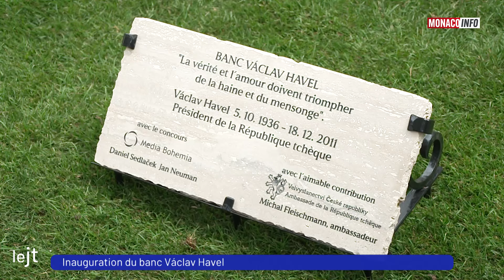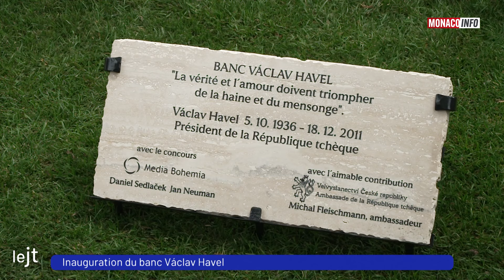Le 18:30 - Édition du dimanche 2 juin 2024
Le JT de la rédaction de Monaco Info présenté par Christophe Pacaud. Toute l’actualité de la Principauté de Monaco. Au sommaire :

Sébastien USCHER, accompagnateur au changement et intervenant du Green Shift Festival nous parle de l’opération nettoyage des plages faite ce matin et du Green Shift Festival qui se tiendra du 5 au 7 juin 2024 sur la Promenade du Larvotto à Monaco.

Guillaume Couillard, Entraîneur de l’équipe de tennis de Monaco, revient sur les performances des joueurs monégasques à Rolland Garros.